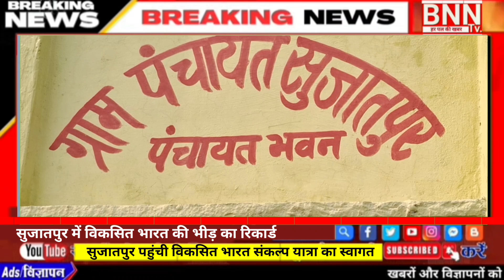इस गांव के ग्रामीणों ने लिया संकल्प, भीड़ ने बनाया रिकार्ड